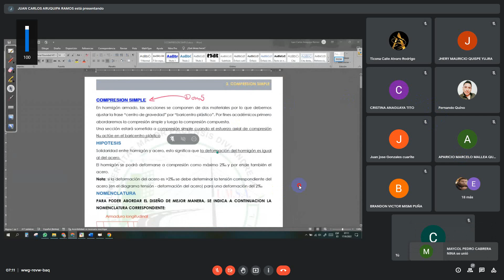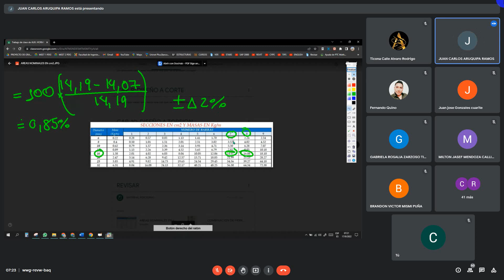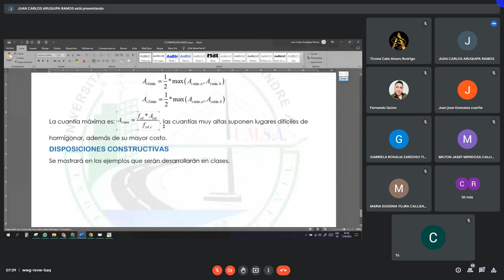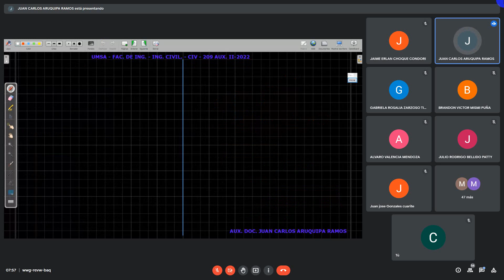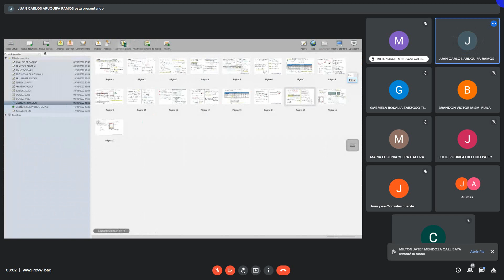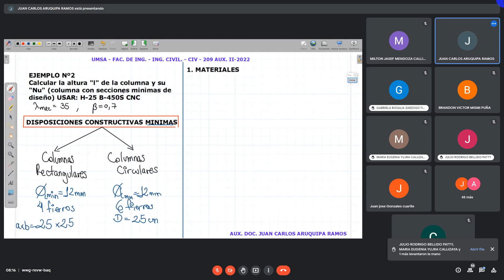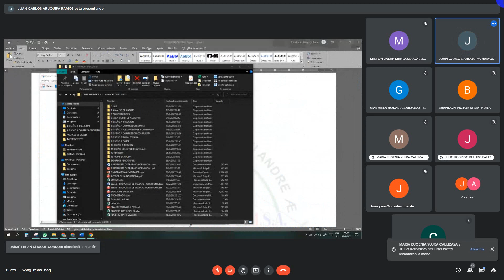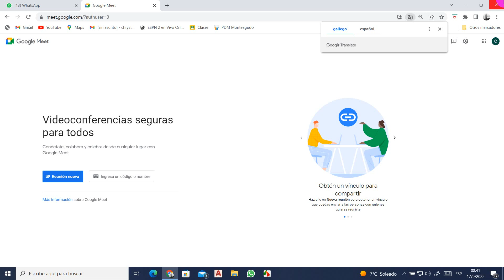clase 16 aux Hormigon 1 Compresión 17 de septiembre